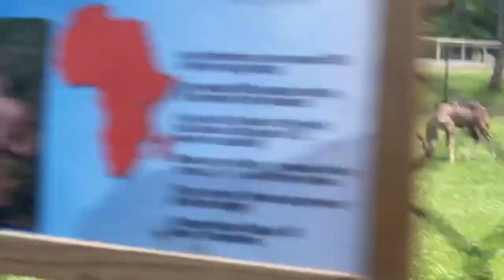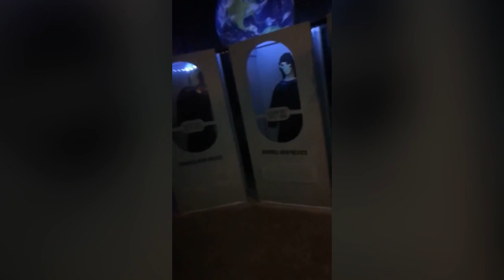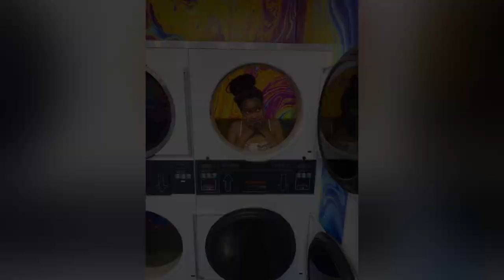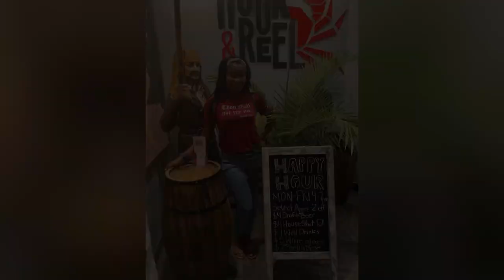Summer 2021 Work and Travel✈️ // Wisconsin Dells😁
We will answer any questions you have on Instagram
Follow her Instagram @ Shanando_20
Dont forget to find us on:
FACEBOOK and INSTAGRAM @AppleXBree
            (Apple)                               (Bree)